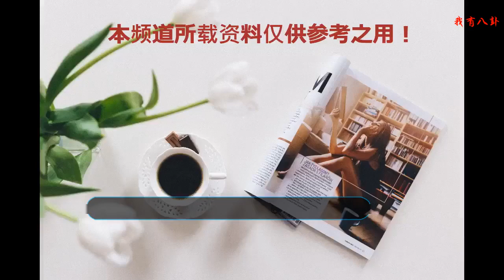8月最新港劇即將播出，港劇小花不惜犧牲形象演光頭女孩踢球！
下周一，8月第一部港劇要播出啦。
    那就是港劇花旦朱晨麗、男藝人譚俊彥主演，小花傅嘉莉、男藝人關楚耀擔任第二主角的大型動作類港劇——《特技人》，劇集背景聚焦在飛車動作特技人的故事，上演一場場有血有淚的感人故事。
    這里稍微曝光一些花絮照和大致內容哈。
    來自江蘇的女孩子——朱晨麗，這幾年得以上位，《特技人》算是她付出最多的港劇劇集，因為在劇中她作為女特技人之一，要上演很多的動作戲、玩爆破、練飛車，本身只有舞蹈底子的朱晨麗，也是只好拼啦。
    坐在天臺邊，只靠一條鋼絲“保命”……
    演特技人的同時，還在《特技人》中充當教練，訓練傅嘉莉的同時大玩打拳戲份，相信這一場看2位花旦打拳，也是相當吸引人眼球。
    狄龍的兒子——譚俊彥，在剛剛主演完《天命》后，再來一部《特技人》，在劇中飾演特技隊的隊長，所以他的動作戲份可也是不少，只不過他的演技真一般般誒。
    將在劇中上演飛車戲，本身混跡了多年電影圈的他，這些戲對他來說不難。據知，譚俊彥為了這部戲，曾在拍攝中受了多次的傷，被玻璃割傷過，但都依然堅持繼續拍完戲，不耽誤進度。
    TVB小花——傅嘉莉，在《特技人》演一個默默無名的女明星，雖然她沒有多少的動作戲，但在演文戲也是犧牲了不少，拍一段沙灘戲玩轉性感。
    同時在劇中，因為要拍一段廣告，上演了一段光頭女孩子踢足球的戲份，直接致敬多年前的經典電影——《少林足球》，算是大大犧牲了其女神形象。
    港劇小花——沈卓盈，在這次劇中飾演的是一個年輕媽媽，相信很是考驗演技的。
    好了，感興趣的就等待這部最新港劇在下周的播出。